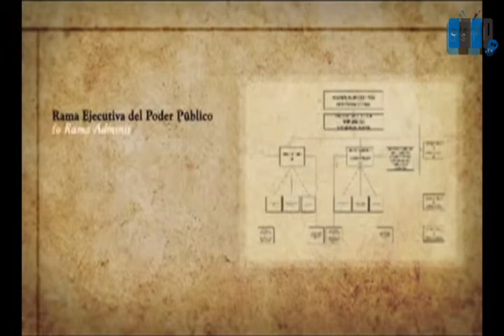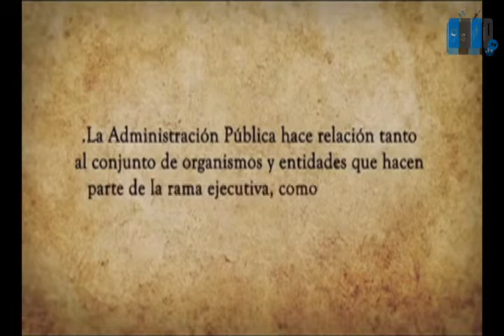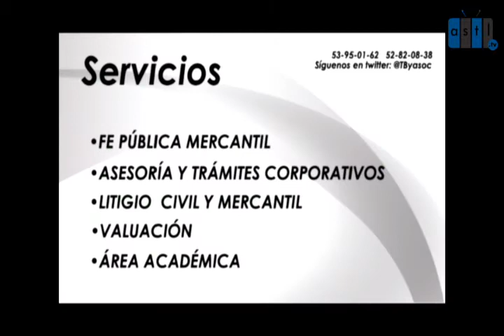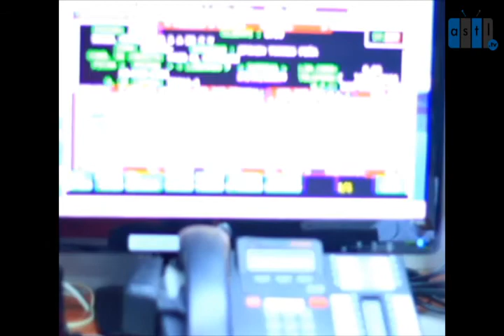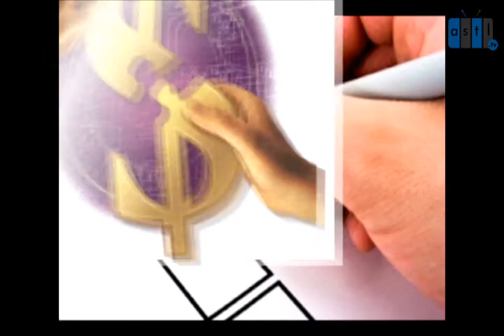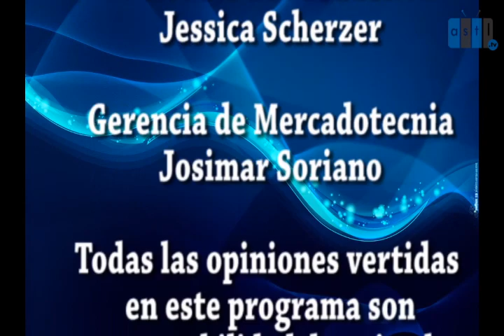Programa del 19 ago 15 con Miguel Muñoz - Si Yo Fuera Servidor Público